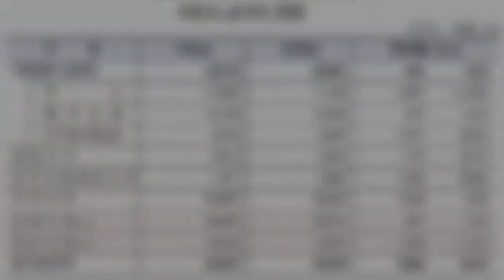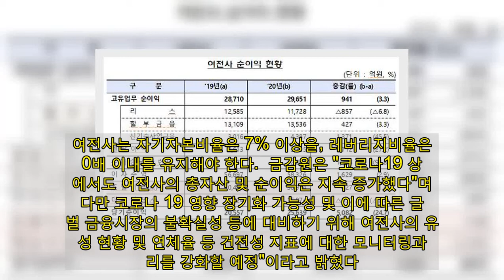신용카드사 제외 여전사 작년 순익 2조5600억원...전년比 25%↑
[자료=금융감독원]  지난해 신용카드사를 제외한 여신전문금융회사가 전년 대비 25% 늘어난 2조5600억원의 당기순이익을 냈다.  13일 금융감독원에 따르면 신용카드사를 제외한 여전사 112개사의 지난해 당기순이익은 2조5639억원으로 잠정 집계됐다. 전년 대비 24.7%(5082억원) 늘어난 규모다.  고유업무(리스·할부·신기술금융) 순이익이 941억원(3.3%) 늘었고, 렌탈이익과 유가증권 관련 이익이 각각 712억원(27.2%), 1394억원(94.8%) 증가했다. 조달비용은 전년 대비 427억원(1.4%) 늘었으며, 대손비용은 350억원(2.2%) 줄었다.  여전사는 지난해 말 기준 112곳으로 할부금융사가 23개, 리스사 26개, 신기술금융회사가 63개사다.  이들 여전사의 총자산은 지난해 말 기준 181조1000억원으로 전년 말 대비 19조4000억원(12.0%) 증가했다. 고유업무자산은 5조1000억원(8.0%) 증가한 67조3000억원, 대출자산은 9조1000억원(11.8%) 늘어난 85조8000억원이었다.  연체율은 1.26%로 전년 말 대비 0.42%포인트 하락했다. 고정이하여신비율(1.73%)도 0.39%포인트 개선됐다. 조정자기자본비율(16.4%)과 레버리지비율(6.7배)은 전년 말과 큰 변동이 없었다. 여전사는 자기자본비율은 7% 이상을, 레버리지비율은 10배 이내를 유지해야 한다.  금감원은 "코로나19 상황에서도 여전사의 총자산 및 순이익은 지속 증가했다"며 "다만 코로나 19 영향 장기화 가능성 및 이에 따른 글로벌 금융시장의 불확실성 등에 대비하기 위해 여전사의 유동성 현황 및 연체율 등 건전성 지표에 대한 모니터링과 관리를 강화할 예정"이라고 밝혔다.